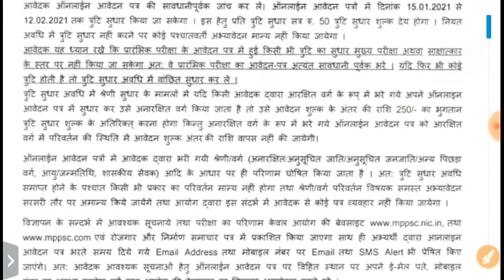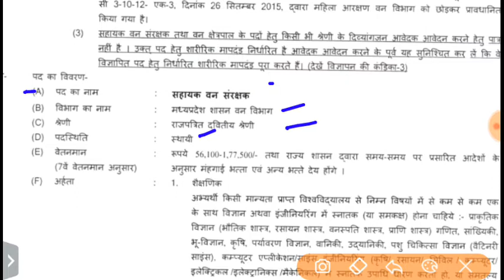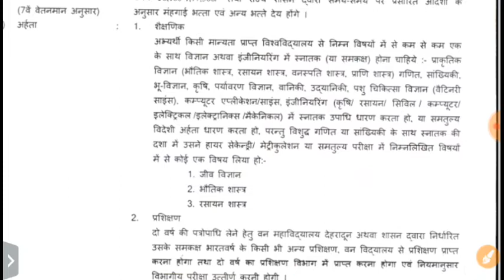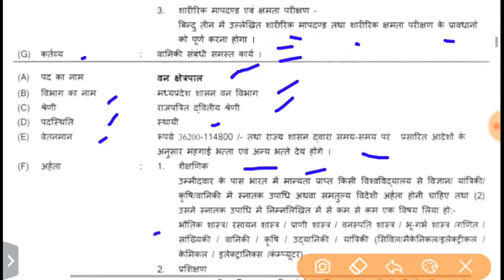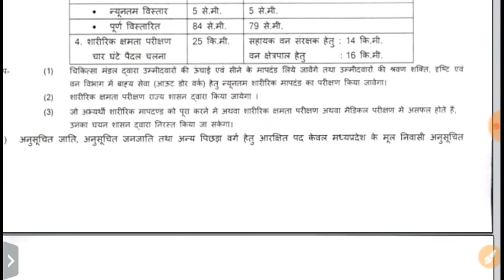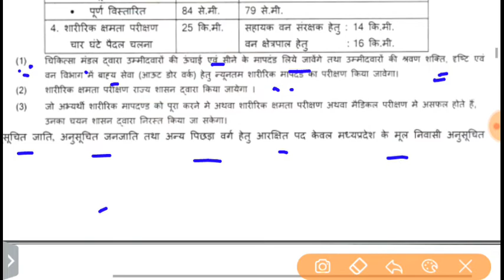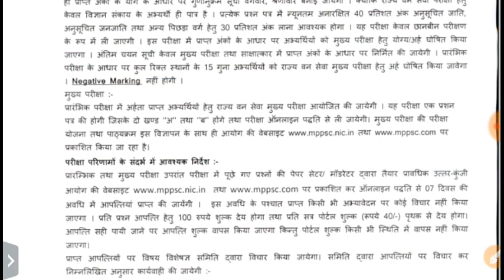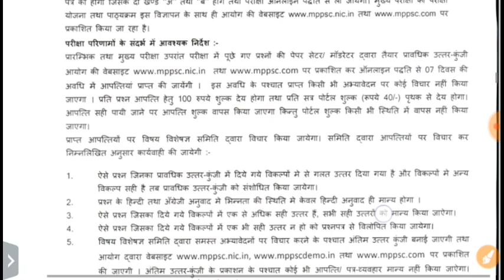मध्य प्रदेश वन विभाग भर्ती 2021 ।। MP van vibhag bharti 2021 // van vibhag MPPSC // MPPSC vanvibhag